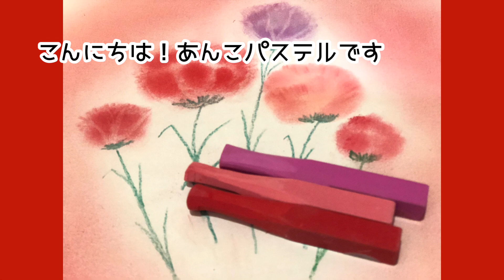【型紙無し！】すぐに描けちゃう！パステルアート・カーネーション！簡単にパステルを楽しんでみよう♪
今回は母の日も近づいてきたので、型紙なしであっという間に描けちゃうカーネーションです。

今までは型紙を使ってのカーネーションでしたが、今回は型紙なし！

時間は取れないけどパステルを楽しみたい時にも簡単にチャレンジできるのでぜひやってみてくださいね。

少しでも楽しいことのお手伝いが出来たらいいなぁと思って配信しました。

～あんこパステル～（おんあんこ）って？？？

あんこパステル作品やワークショップの様子はこちらに書いています。

作品のオーダー販売も承ります。
（ハガキサイズ 15センチ正方形サイズなど）

・体験会の出張もしています

🌱パステルアート作家&パステルアートインストラクター

🌱延べ人数900名以上の方達とパステル体験会開催

🌱石川県金沢市在住